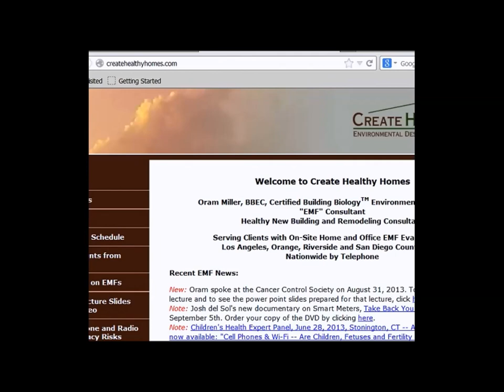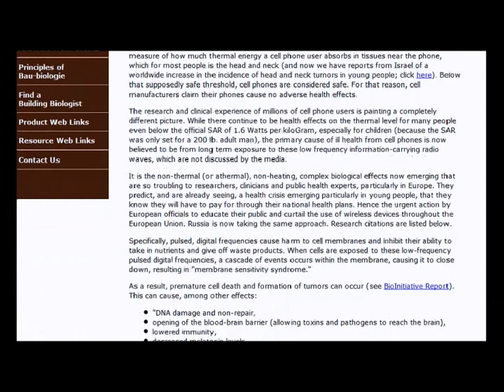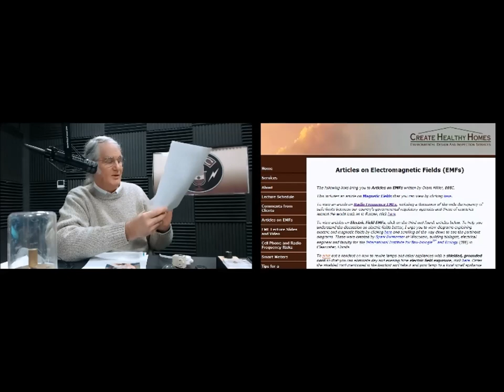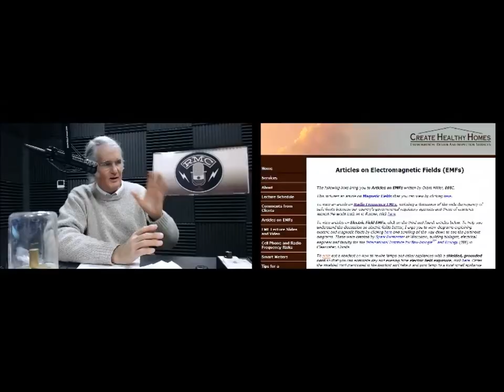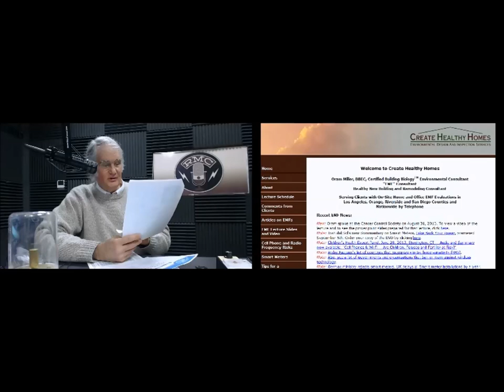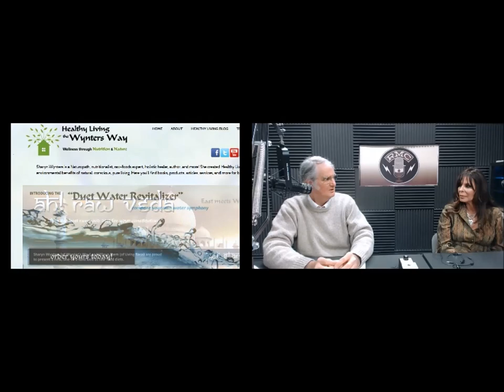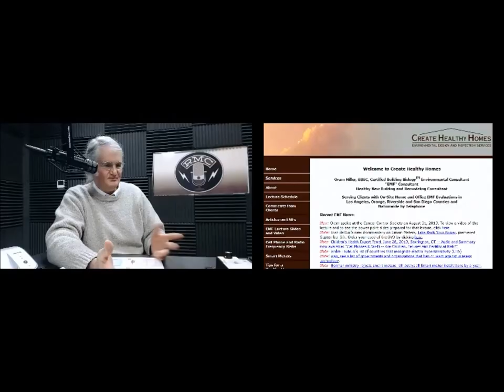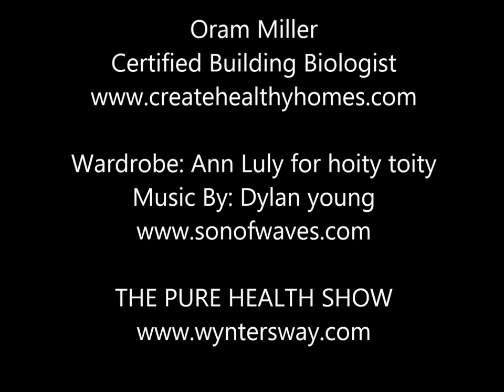THE PURE HEALTH SHOW - SHARYN WYNTERS - Oram Miller 1/2/14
Building Biologist Environmentalist Oram Miller of Create Healthy Homes.

Create Healthy Homes Oram MillerHear what Oram has to say about the effects of EMFs from cell phones, cordless telephones, Wi-Fi, tablets, and smart meters -- as well as the health effects caused by basic EMF's from house wiring.